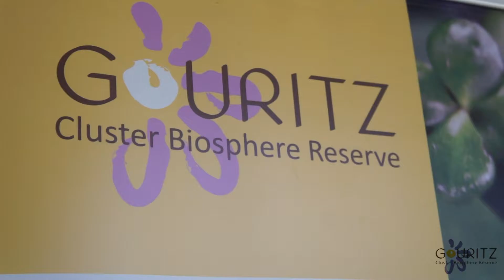National Science Week GCBR Spekboom Planting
Here is a short snippet of Andre teaching the children how to plant spekboom (and the value of spekboom and restoring the environment) at the National Science week this year.